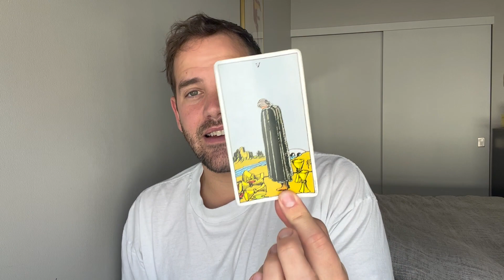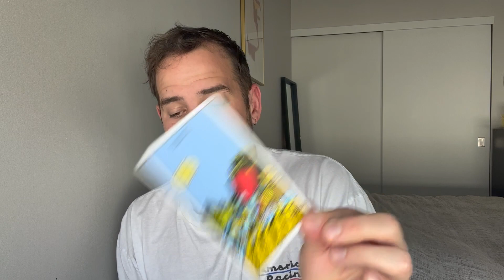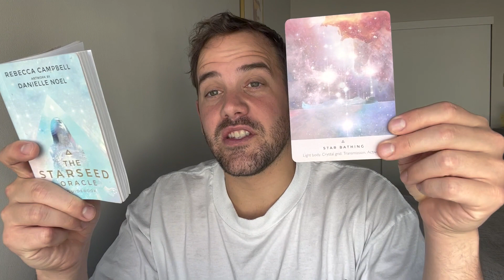CAPRICORN JUNE 1ST-15TH "BEGINNINGS AND ENDINGS. IT CAN FEEL SCARY BUT HOW CAN WE OPEN TO THE NEW!"